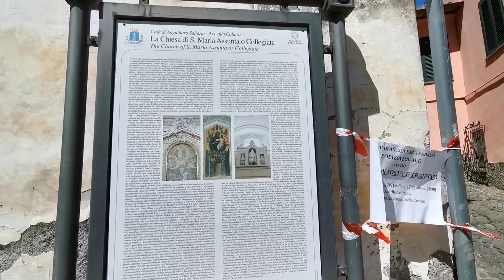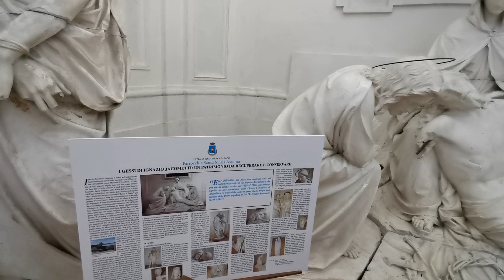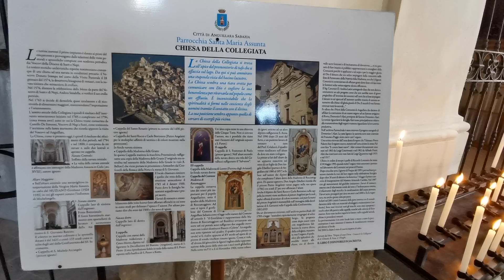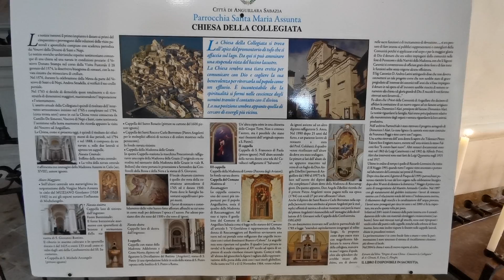CHIESE NEL MONDO- CHIESA DI SANTA MARIA ASSUNTA O COLLEGIATA AD ANGUILLARA SABAZIA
Internamente, la collegiata di Santa Maria Assunta è priva di transetto, con tre navate  suddivise da due file di tre  archi a tutto sesto che  poggiano su pilastri quadrangolari, ai quali sono addossate le alte semi-colonne corinzie che sorreggono la volta a botte lunettata che al centro presenta  un affresco raffigurante l'Assunzione di Maria al cielo.
La navata maggiore termina con l'abside  a pianta quadrangolare, coperta da una volata a vela impreziosita da stucchi dorati con al centro la Colomba dello Spirito Santo, e interamente adibita a presbiterio.  Mentre Lungo le pareti laterali troviamo gli stalli lignei del coro, mentre nella parete fondale è appoggiato l'altare maggiore barocco in marmi policromi sormontato dalla pala Assunzione di Maria con santi, realizzata nel 1592 da Girolamo Muziano con l’aiuto dell’allievo Cesare Nebbia.
 Nella cappella alla destra dell’abside troviamo la tavola Madonna di Roccamaggiore, risalente al XV secolo e modifica nel XVI.
Nell'annesso oratorio della Disciplina sono conservati vari gessi di Ignazio Jacometti  (padre di Antonio, autore del progetto della facciata); tra questi, il Bacio di Giuda del 1852 e l'Ecce Homo del 1854, le cui relative sculture in marmo furono collocate, per volere di  Papa Pio IX ai piedi della Scala Santa a Roma.